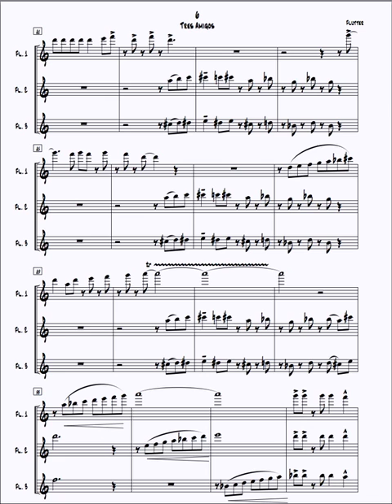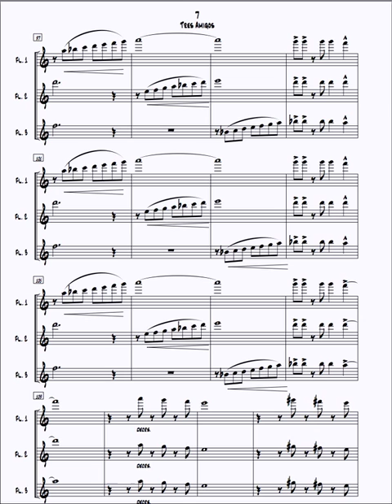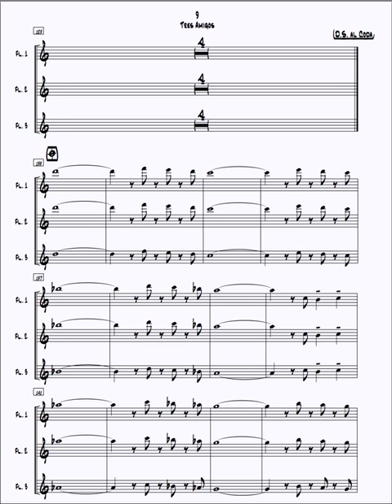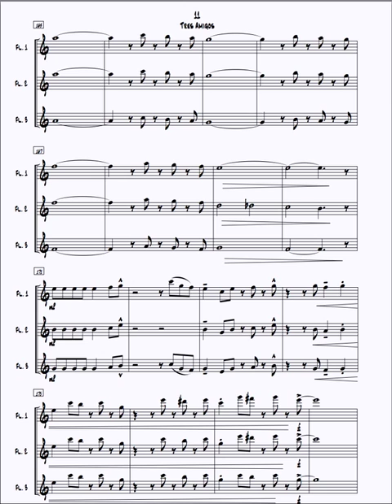Flute Trio - with Rhythm Section/CD "Tres Amigos"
Three concert flutes with piano,bass,drums - or Accompaniment Track
By Richard Percival
Level - Advanced (some simple improvisation)
Fully scored rhythm section parts